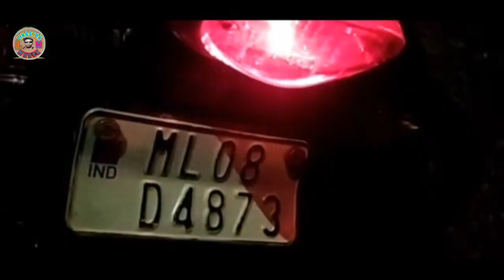Dukni kobor😭😭/Accident ong.e sia/Megong Festival/Jengjal Airport Concert re.ange